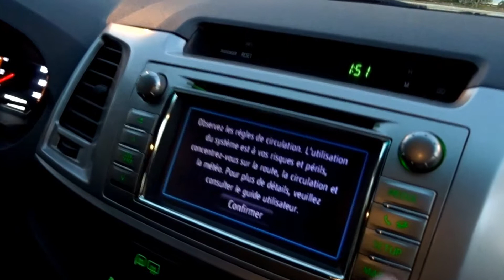TOYOTA HILUX 3.0 D4D 10/2011 116000 KMS 22990 €